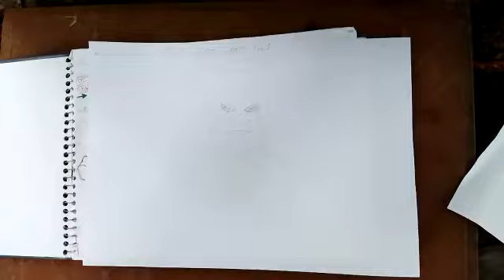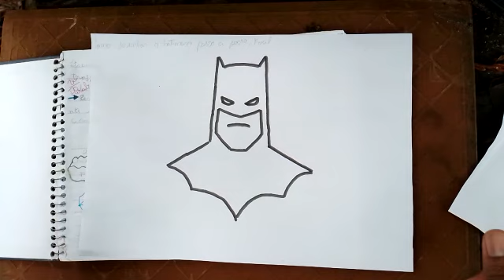Cómo dibujar Batman paso a paso de la manera fácil